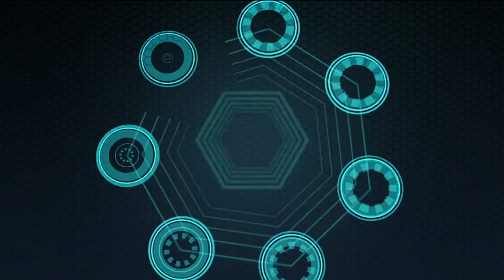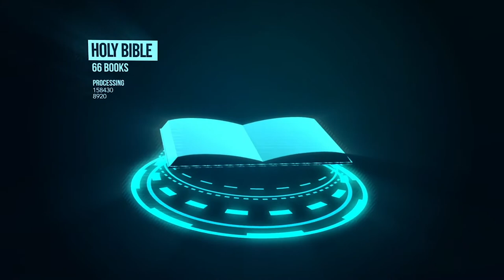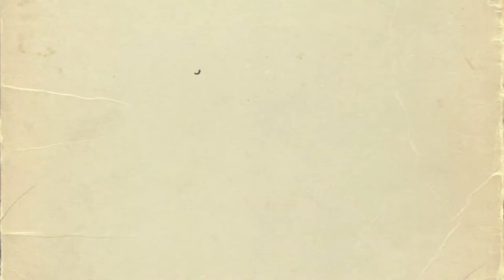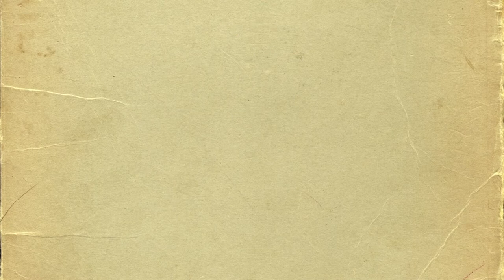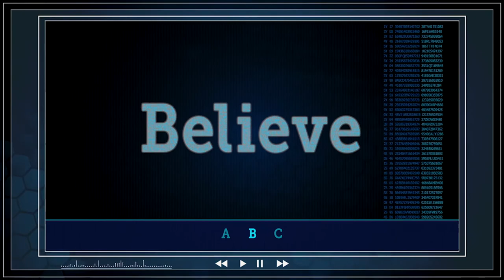TFH Elementary 06/07/2020